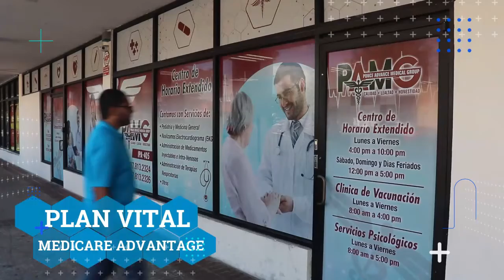EDP - HÉCTOR "PICHIE" PÉREZ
En Directo Desde Ponce 31-Julio-2021

“La Entrevista Del Día”

•Héctor "Pichie” Pérez
El veterano salsero nos hablará de su carrera artística de sobre 40 años y nos presenta su más reciente producción discográfica, su tercera como solista: “Para Tí Canto Yo… ¡Awee!”.